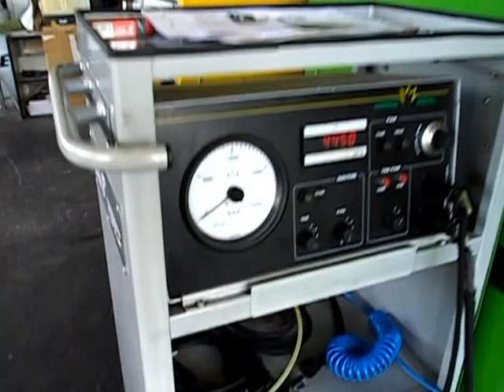Καθαρισμός ΜΠΕΚ Sorento Diesel